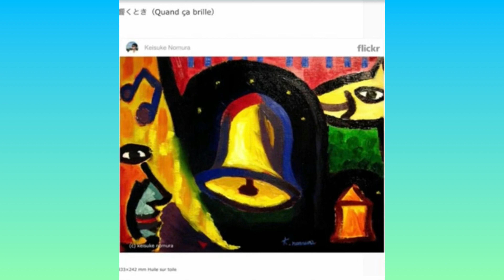#61 響くとき（Quand ça brille）- Theme Song Prototype 1 3.22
響くとき（Quand ça brille）- Theme Song Prototype 1 3.22
aggressive anime Ver.

(歌詞)
それは眠っている
奥底で
心のベルが呼び覚ます

瞳が輝くその音色

進めよ
その音のする方へ

ときには悩んでも良いさ
ときには立ち止まっても良いさ
それは自然なことだから

光のベルは揺るがず
君がそっと触れる
心の奥で 目を覚ますよ
解き放てよ世界に その音を

進めよ強く
奏でよ世界に

ｰｰｰ

これは私の体験から生まれた物語です。

このビジョンを、音楽(曲、インストルメント)にするための、
プロトタイプです。

詳細は3/18日の記事をご覧ください。

絵の解説はこちらをご覧ください。

©︎KEISUKE NOMURA